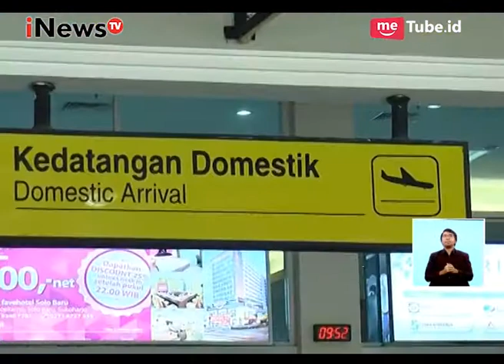Jelang Pernikahan Kahiyang, Tamu Presiden Telah Sampai di Bandara Adi Sumarmo - iNews Siang 07/11